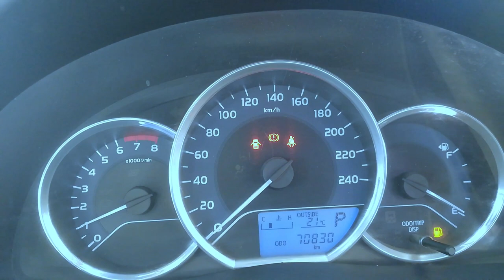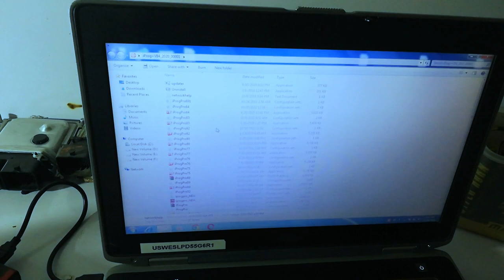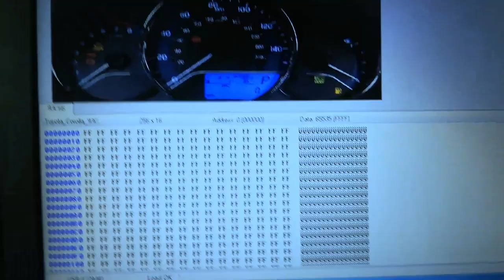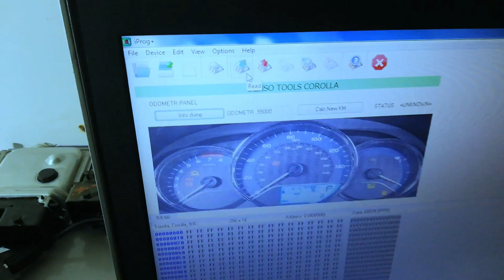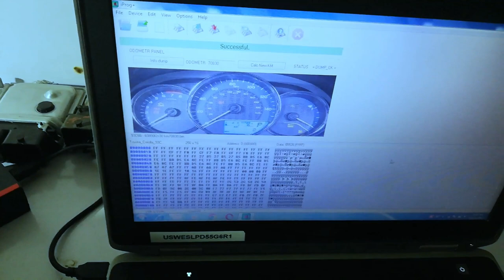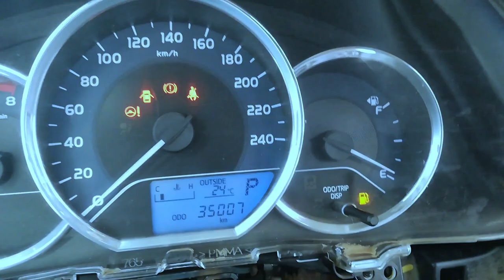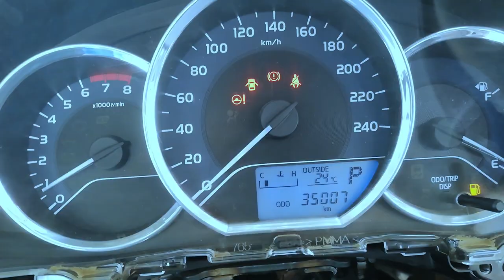Toyota Corolla GLI 2019 Odometer Correction With IPROG+ | Malik Locksmith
You Can Ask The Question In Comment Section About Video..
Tags,
odometer,
odometer correction tool,
odometer rollback,
odometer not working,
odometer reading,
odometer reset,
odometer correction,
odometer repair,
odometer reading in car,
odometer not working but speedometer works,
odometer correction tool for all cars,
odometer lights not working,
odometer adjustment tool,
odometer adjustment,
odometer and speedometer not working,
odometer after effects,
odometer adjustment tool for all cars,
odometer app,
odometer and trip meter,
odometer axia,
odometer arduino,
odometer animation,
activa odometer not working,
aerox odometer reset,
autel odometer correction,
adjust mileage digital odometer,
activa odometer repair,
american dad odometer,
ano ang odometer,
autel mk808 odometer correction,
activa 6g odometer,
adjust odometer digital,
odometer bike,
odometer blocker,
odometer blinking,
odometer bmw,
odometer bezza,
odometer bicycle,
odometer broken,
odometer blinking jeep cherokee,
odometer button toyota camry,
odometer button toyota rav4,
b2680-60 odometer replaced,
bike odometer,
bicycle computer odometer speedometer,
bicycle odometer,
bike odometer not working,
best odometer correction tool,
bicycle odometer speedometer,
bicycle odometer installation,
best odometer for bicycle,
bike odometer reset,
odometer correction launch x431,
odometer correction autel,
odometer calibration,
odometer change tool,
odometer change,
odometer cable replacement,
odometer correction app,
odometer car,
odometer check,
odometer correction software,
cycle odometer,
car odometer reading change,
chrisfix odometer,
change odometer reading,
car odometer symbols,
car odometer,
cycle odometer setting,
change mileage on digital odometer,
car odometer not working,
celerio odometer setting,
odometer discrepancy,
odometer digital,
odometer display not working,
odometer digital bisa diakali,
odometer definition,
odometer drawing,
odometer distance,
digital odometer reset,
cara reset odometer digital,
cara reset odometer digital avanza,
digiprog 3 odometer programmer,
digital odometer not working,
digital odometer installation,
digital odometer tampering,
digital odometer,
difference between speedometer and odometer,
digital odometer rollback,
digimaster 3 odometer correction tool,
digiprog 3 v4.94 odometer programmer,
digital odometer for mio i 125,
odometer error 2005 silverado,
odometer explained,
odometer error,
odometer eeprom programmer,
odometer exercise bike,
odometer editor,
odometer error message,
odometer explanation,
odometer effect,
odometer eeprom chip,
electric scooter odometer reset,
ecosport odometer,
e30 motometer odometer gears,
e bike odometer,
electric bike odometer,
odometer fuse,
odometer flashing,
odometer fuse chevy,
odometer fix,
odometer for bicycle,
odometer for cycle,
odometer flashing fiat 500,
odometer for bike,
odometer for stationary bike,
odometer for golf cart,
fiat 500 flashing odometer fix,
ford figo odometer reset,
f150 odometer fix,
ferris bueller odometer scene,
ferris bueller reverse odometer,
fiat punto odometer blinking,
ford ranger odometer repair,
corolla odometer,
corolla odometer 299 999,
corolla odometer limit,
corolla odometer fix,
corolla odometer not working,
toyota corolla odometer not working,
toyota corolla odometer correction,
2003 toyota corolla odometer stopped at 299 999,
toyota corolla odometer reset,
2020 toyota corolla odometer,
toyota corolla odometer 299 999,
corolla altis mileage petrol,
corolla altis mileage diesel,
corolla altis mileage,
corolla altis speedometer,
how to reset the odometer on a toyota corolla,